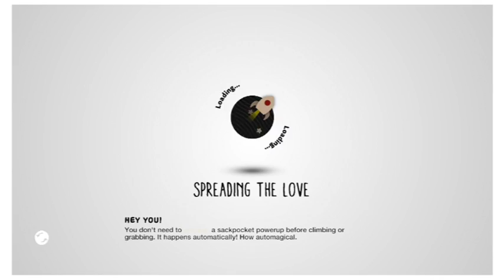Hitting targets with Oddsock! - LittleBigPlanet 3 #2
After realising the second half of the video had no sound I think I've finally fixed the problem (hopefully).

Please be sure to give me feedback in the comments below, and if you like what you see why not hit that big red button or that lovely thumbs up button?